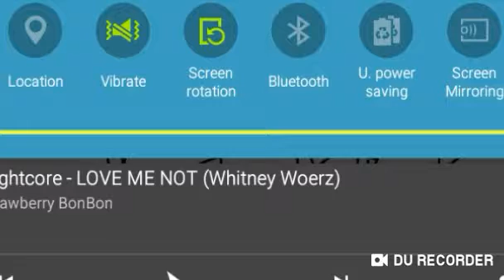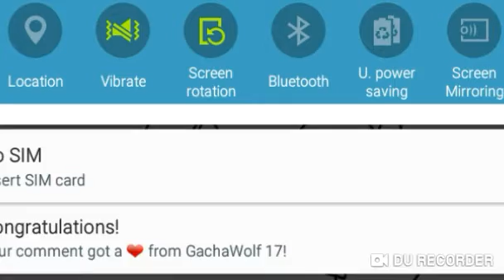Love me not-Nightcote